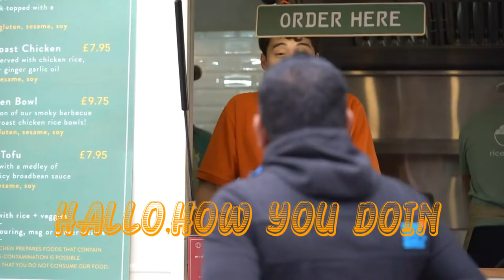Is Smoke BBQ Pork halal